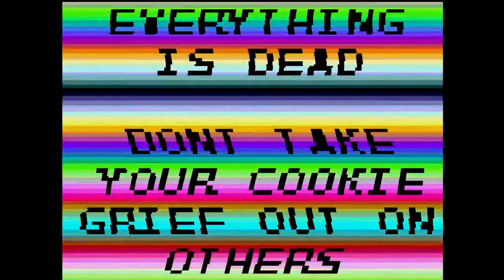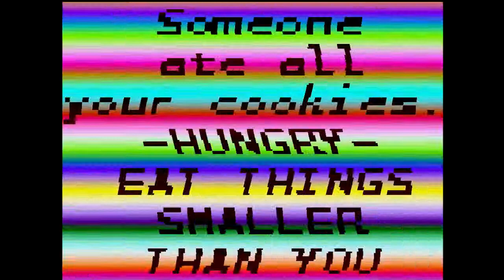Indie Select - Who Ate My Cookies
Welcome to the depths of humanity where nothing makes sense. Wavy TVs, nub-heads hopping around, cookies. Done.